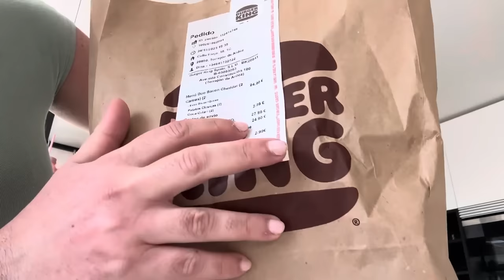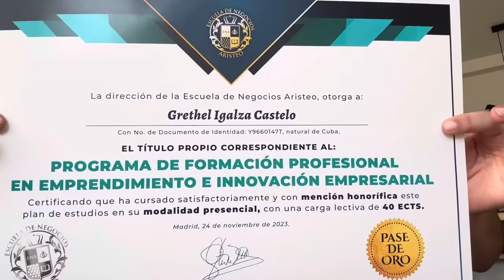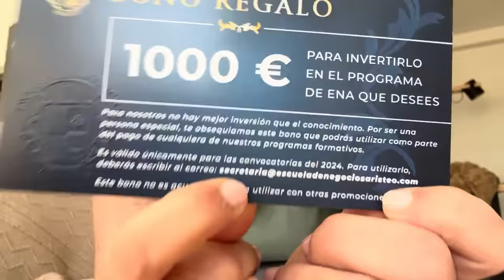Esto se me Fue del PRESUPUESTO / NO CREERÁS CUÁNTO HE GASTADO /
Accede a todas mis redes tocando aquí 👇🏻